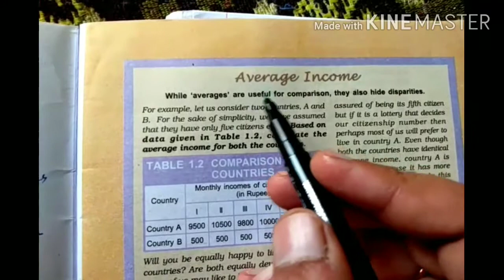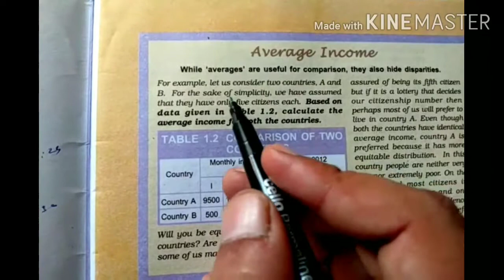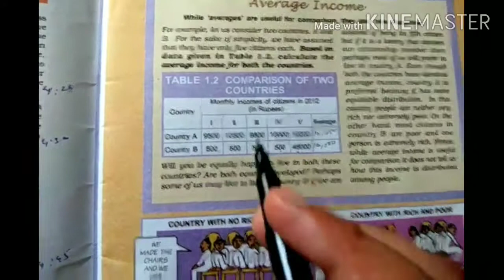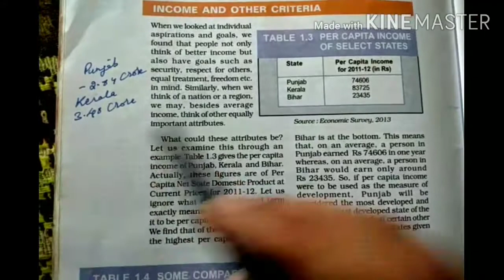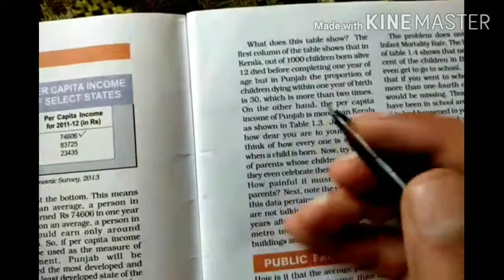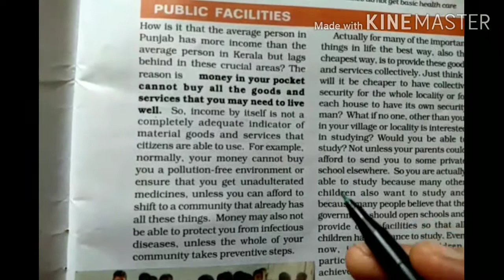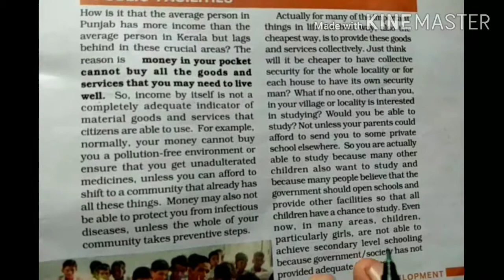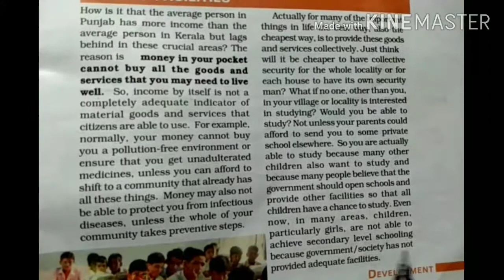Development, chapter 1 class 10th (economics)part 3-hindi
Drawback  of Average income,other criteria to compare states